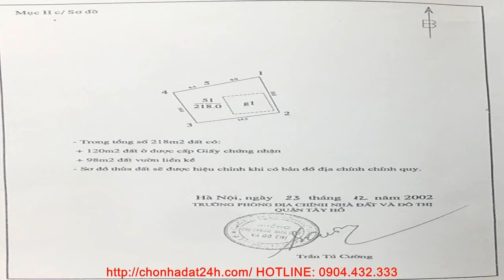Bán tòa nhà căn hộ dịch vụ